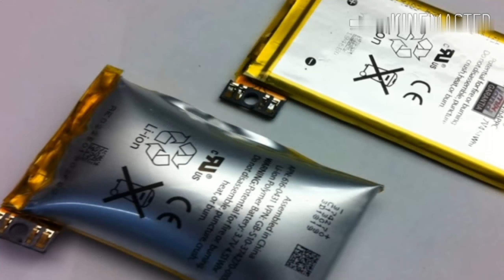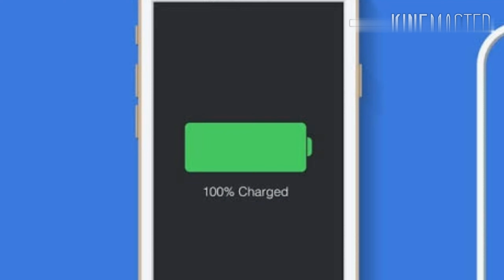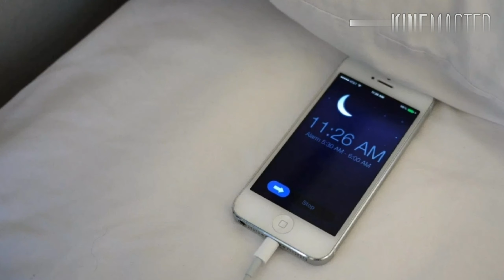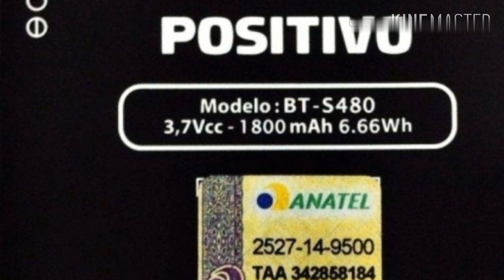Bateria de celular inchada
Você já passou Por essa situação,
a bateria do seu celular em inchou, nesse vídeo eu mostro Por que a bateria incha e Quais os cuidados devemos tomar pra não acontecer.